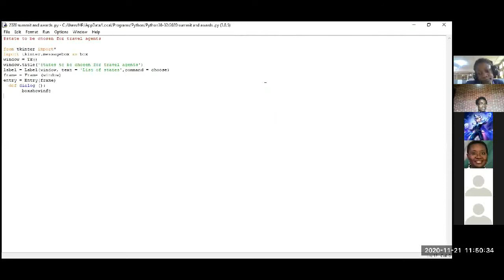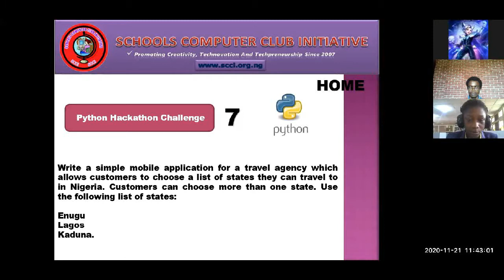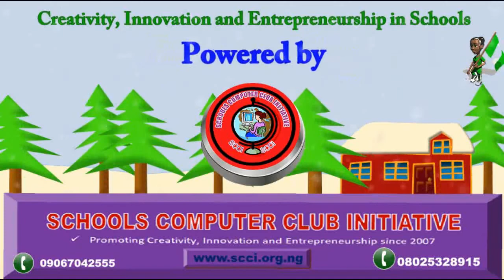"Skills acquisition is more than award-winning" Frances Uro-Chukwu, Grundtvig Int. Sch Anambra State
Skills acquisition is more than prize winning - Frances Uro Chukwu. She declared that 2020 Schools Computer Club Summit and Awards is beneficial in terms of skills acquisition even though you don't win an award. What an encouragement to other female students to engage in coding and indeed Information Technology. It's not only the male's world. Great lessons from 2020 Schools Computer Club Summit and Awards: 1. Sportsmanship. 2.Focus on Skills acquisition not just certificates. 3. Competitions are meant to build skills not just award-winning. 4. Develop your own unique and formidable products.